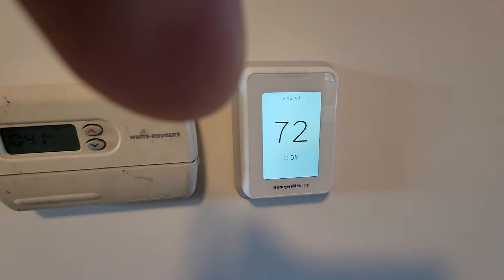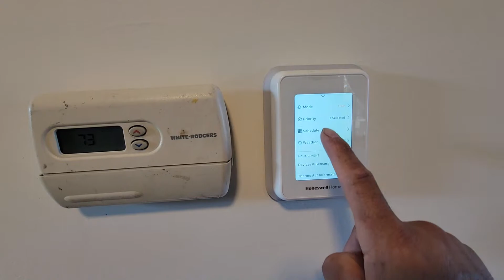como instalar termostat t9. 2